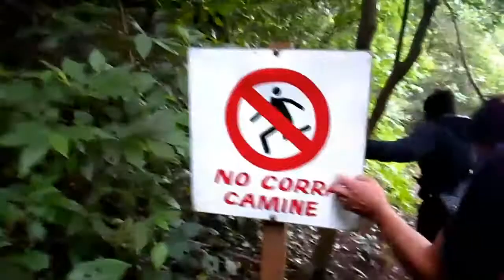Viaje al Cerro Tres Kandú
Considerado el punto más alto del Paraguay, uno de los lugares turísticos más imponentes del País que atrae a miles de turistas de diferentes países!